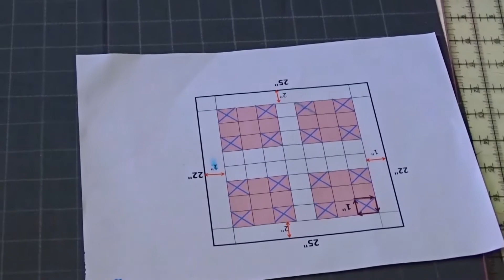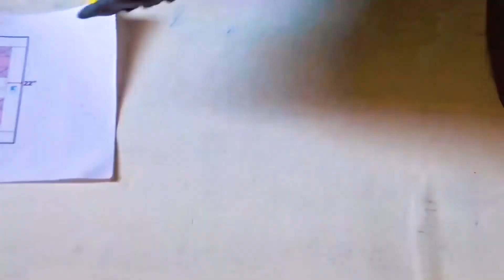Des,NO.73 राखाडी कलर पिलो👌cushion cover👏smoking pillow fabric fabric pillow👍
pillowhindiराखाडी कलर पिलो👌cushion cover👏smoking pillow fabric fabric pillow👍shitalpillowhindi
            👌वेलवेट👇
Velvet nevy blue =
velvet beige ==

  Leather/लेदर fabric
tan / gold =
gray / Silver ==
Blue / निला कलर वेलवेट फॅब्रिक =

                       satin
ऑरेंज सॅटीन/orange =

कालारंग सॅटिन/Black =

गोल्डन सॅटिन/Golden =

Grey Satin =

लेमन सॅटिन/Lemon =

पिंक / Pink =

पिच / peach =

नेवी ब्लु /nevy Blue =

राॅयल ब्लु / Royal Blue =

लाल / Red =

हरा रंग /Sea Green =

सफेद / White =

पिला कलर / Yellow =

Beby Pink / पिंक =
Black / काला कल =
Blue/ निला कलर =
Cream / क्रिम =
Dusty Pink पिंक कलर =
Gold / गोल्डन =
Green / हरा रंग =
Light Blue =
Light Brown =
Light Purple =
Pink / पिंक =
Pista green / पिस्ता =
Red / लाल =
Royal Blue =
sky blue ==

pom pom ka stand =
                                         Pillow Video

        SHORT   ENGLISH   videos